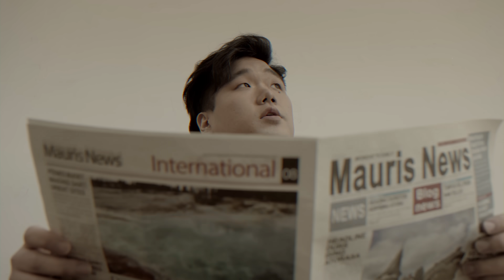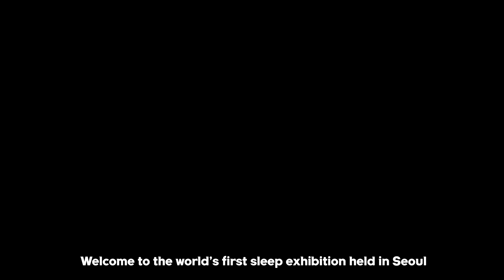BEAUTIFUL NOISE 단편영화 - Sleep Exhibition (OFFICIAL)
Beautiful Noise presents:
'Sleep Exhibition'

Zior Park, Sion Jung, Wonstein, Kim Seungmin, Chanju, Mommyson

Special Thanks to:
조현철 배우님, 이승연 배우님

Produced by Syndromez